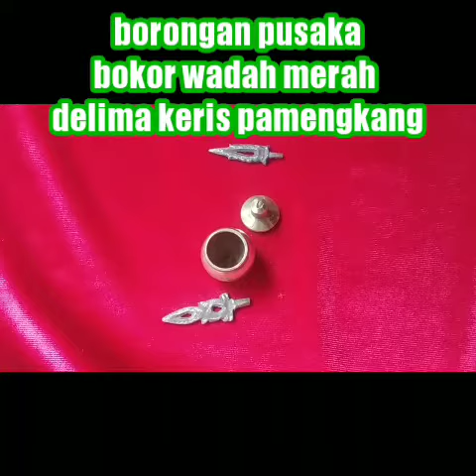Borongan pusoko Bokor wadah jimat akik keris pamengkang mahar 50 rbu aja trt733725